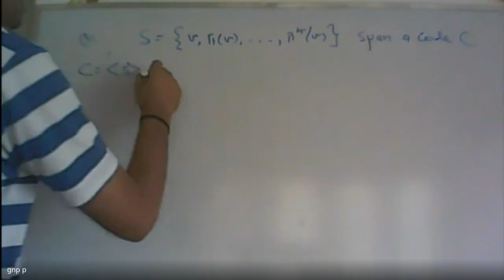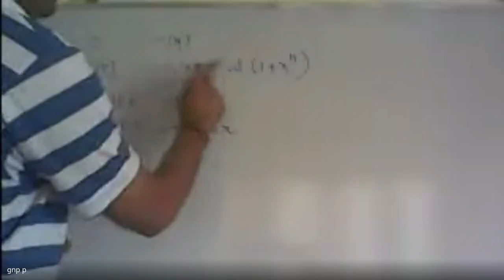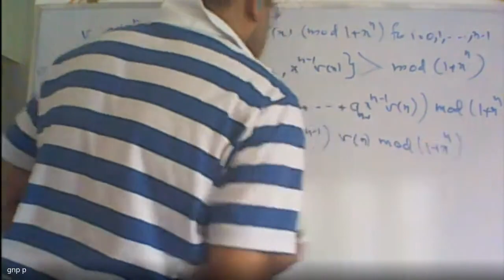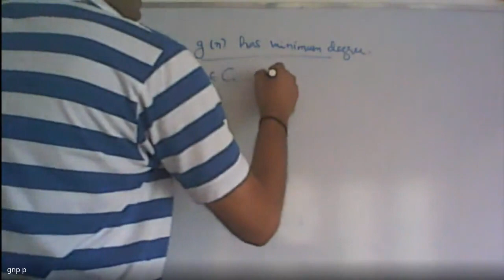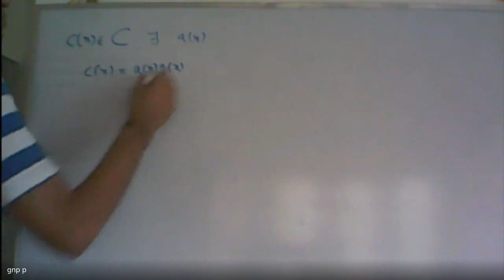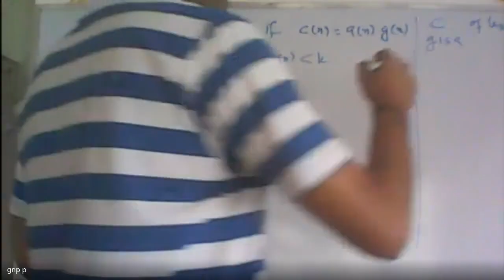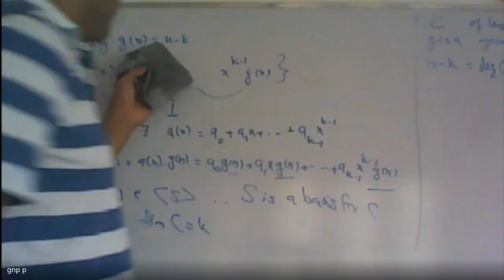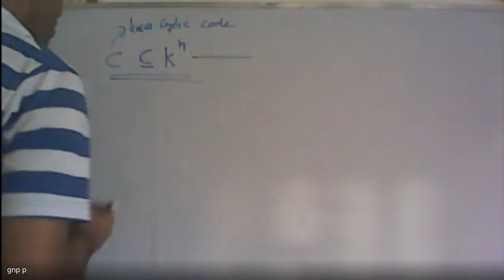Coding Theory 2020 08 02